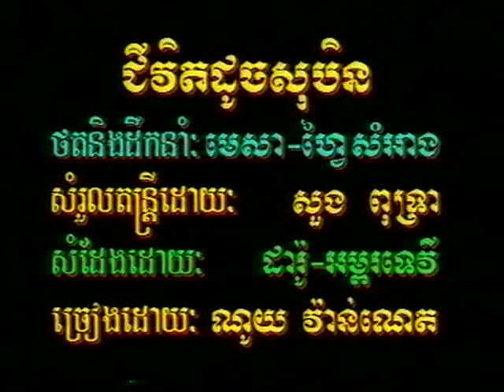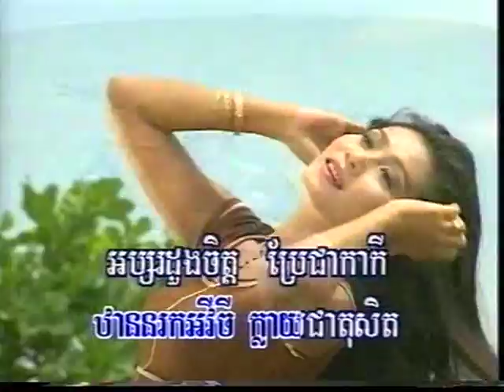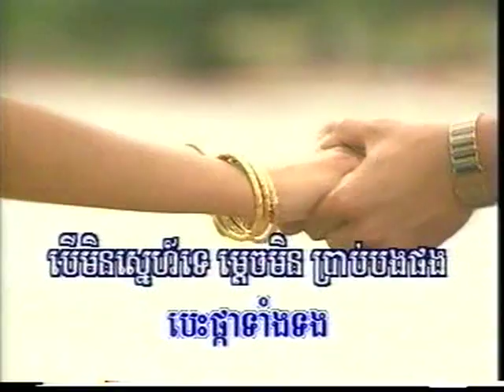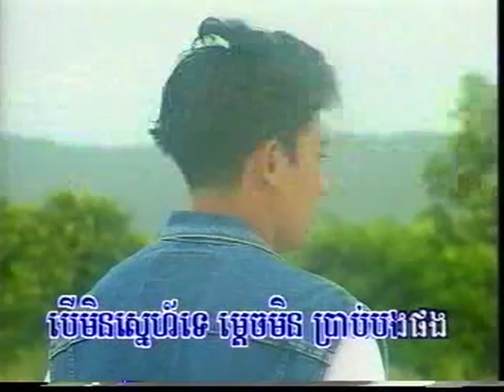Noy Vannet vol 1-32 MUSIC